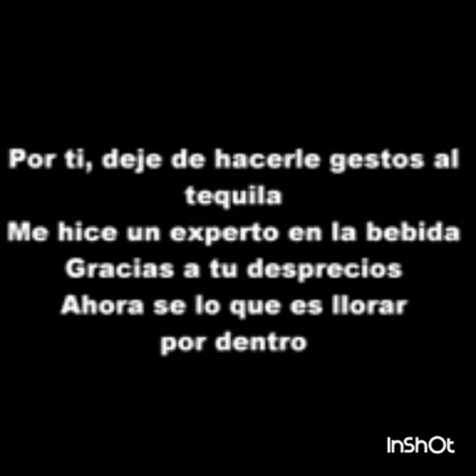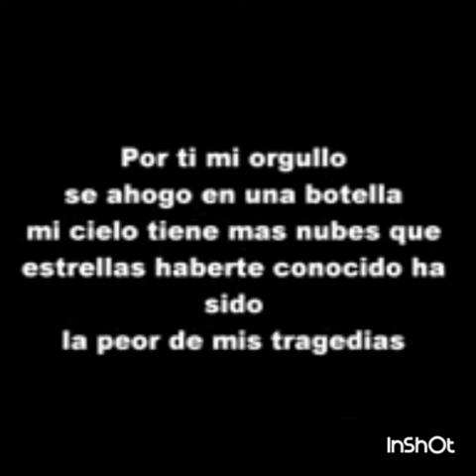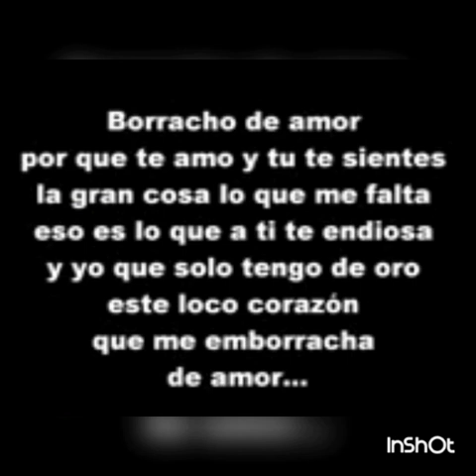Borracho de AM♡R/La Trakalosa de Monterrey/con letra(audio)*****